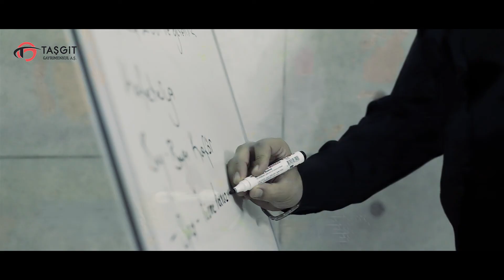İnşaat & Gayrimenkul Firması - Kurumsal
Fotogram olarak Aksaray'ın en başarılı iki firması için hazırlamış olduğumuz ortak proje tanıtım videosu.